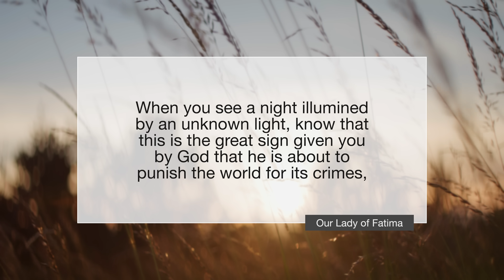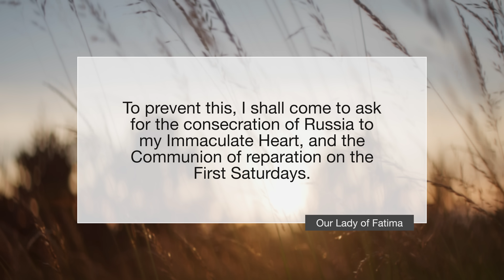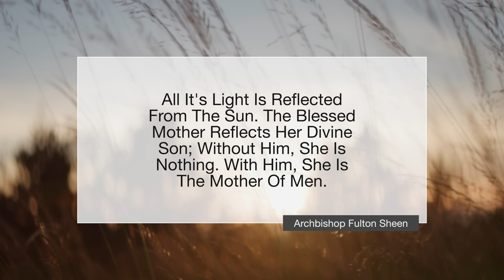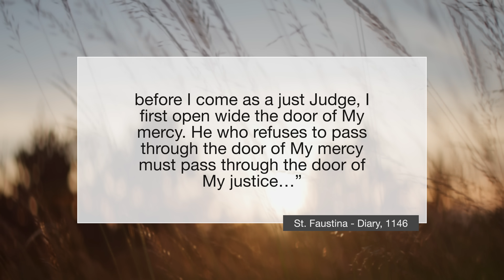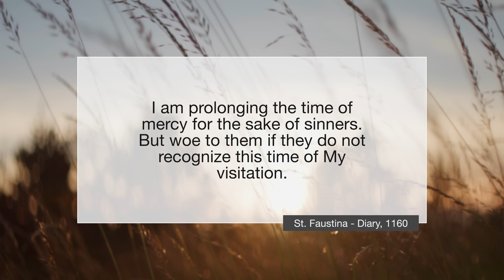Solar Eclipse | Is The Door Of Justice About To Opened?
With the passing of the Solar Eclipse, what could God be saying to His people if anything? Or is this even a question that should be asked? Can God speak through natural signs in nature like a solar eclipse and is this within the realm of our Catholic tradition?

Key quotes from this reflection:
Our lady of Fatima said:
When you see a night illumined by an unknown light, know that this is the great sign given you by God that he is about to punish the world for its crimes, by means of war, famine, and persecutions of the Church and of the Holy Father. To prevent this, I shall come to ask for the consecration of Russia to my Immaculate Heart, and the Communion of reparation on the First Saturdays.

Jesus revealed to St Faustina: before I come as a just Judge, I first open wide the door of My mercy. He who refuses to pass through the door of My mercy must pass through the door of My justice ( Diary, 1146)

Again Jesus says to Faustina: I am prolonging the time of mercy for the sake of sinners. But woe to them if they do not recognize this time of My visitation. (Diary, 1160)